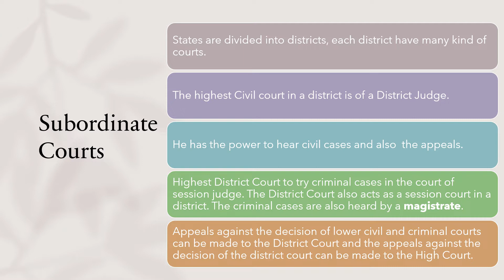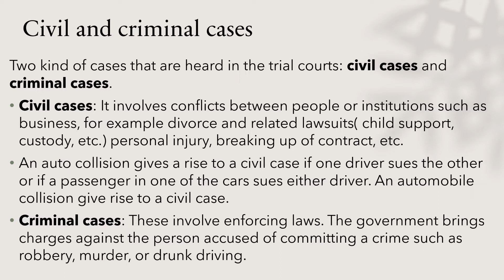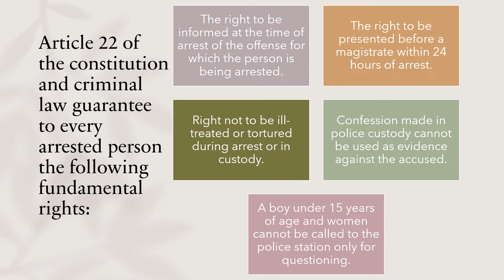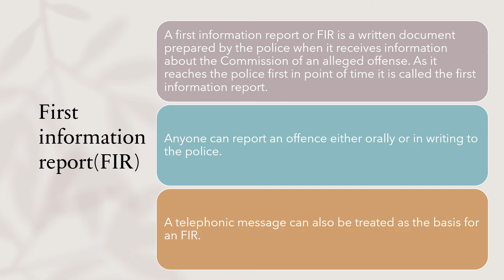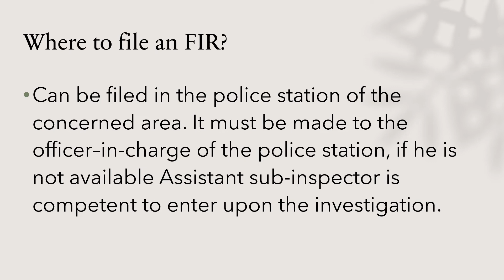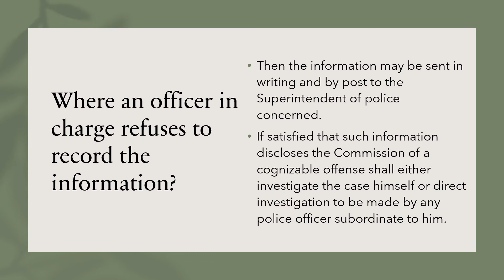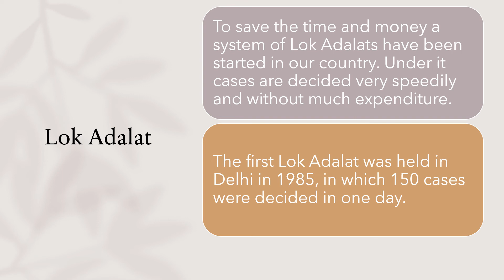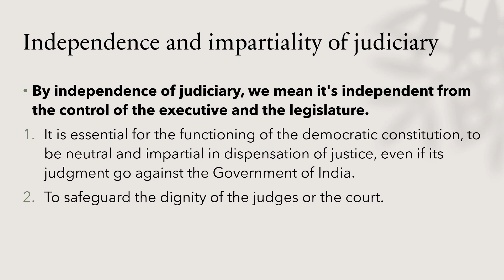The Judiciary (part-2), India and the world, class-8 chapter-3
Part-1 already uploaded.